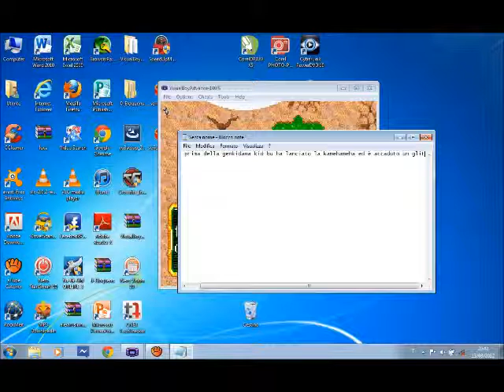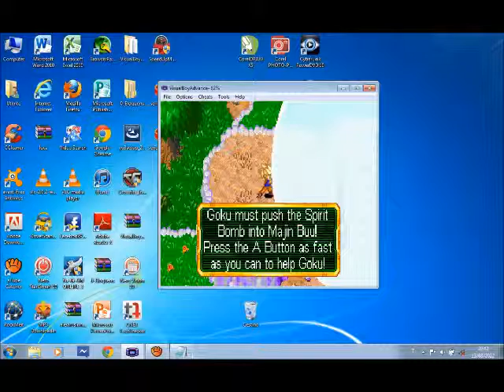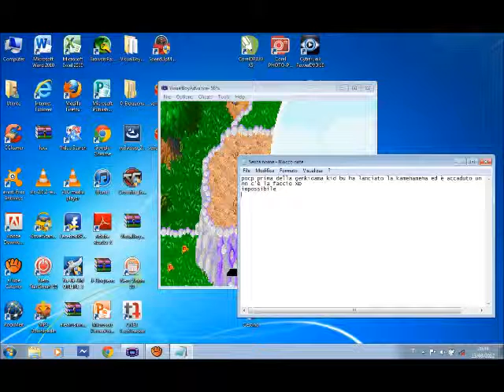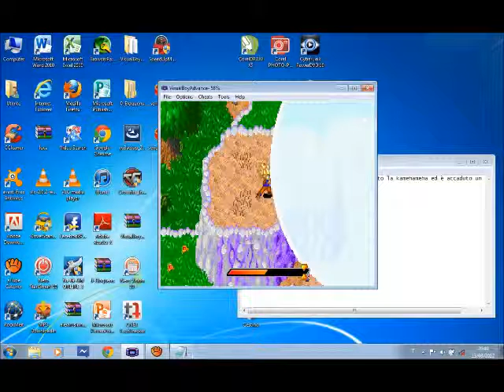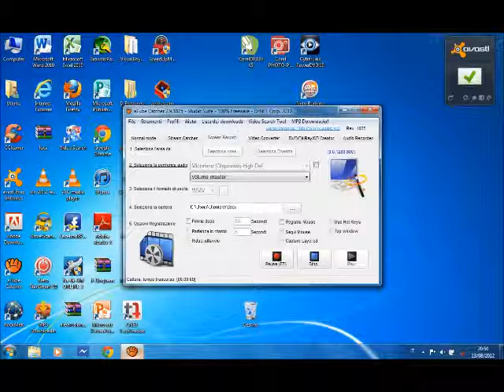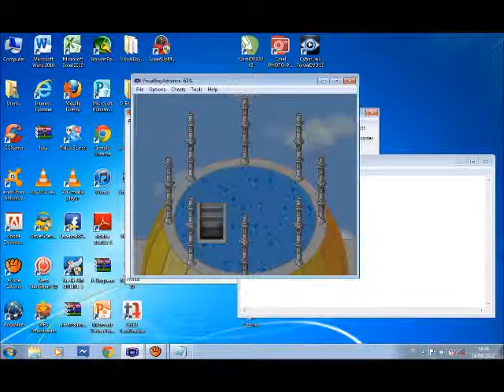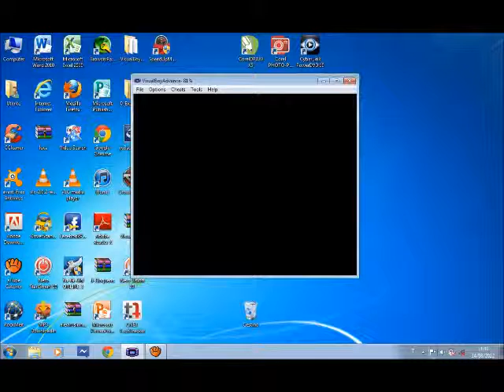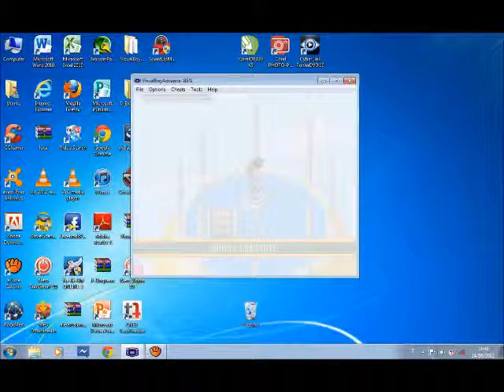glitch prima della genkidama a buu's fury e livello difficilissimo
all'inizio volevo registrare il glitch di bu poi ho continuato ma nn c'è l'ho ftt ho continuato il giorno dp xd